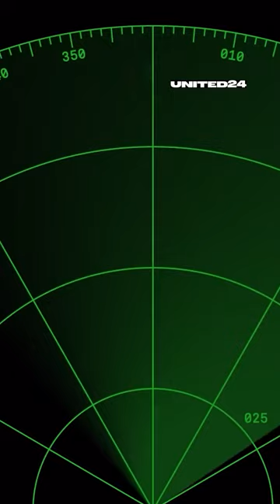Neptune ASM vs Moskva Cruiser: anniversary of the sinking